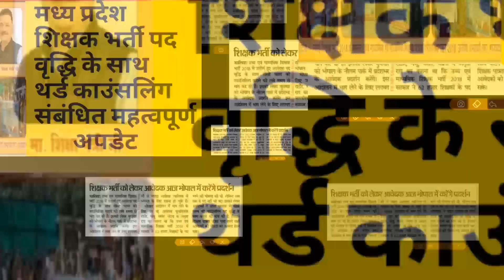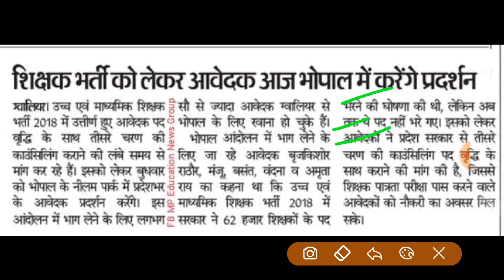MP TET VARG 2 थर्ड काउंसलिंग महत्वपूर्ण update | MP TET VARG 3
MPTET varg 2 Exam Date MPTET varg 2 Qualification
MPTET varg 2 Age MPTET varg 2 Salary
MPTET varg 2 Exam MPTET varg 2 Exam Pattern
mptet latest update today Mptet new update today
Mptet cutoff 2022
Mptet exam 2022 | Mptet cutoff
Mptet post update Mptet varg 1&2 second counselling
म.प्र में 51000 सरकारी पदों पर होगी भर्ती म.प्र शिक्षक वर्ग 3 संबंधी अपडेट
Mp police result update वर्ग 3 में पदों की संख्या 51000 होगी ?
varg 3 finale result 2022 how many post in Mptet varg 3 exam
Guest faculty reservation in mptet exam Mptet guest faculty reservation 2022
latest update today mptet varg 3 result 2022 mptet varg 3 normalisation
mptet varg 3 documents verification 2022 मध्य प्रदेश शिक्षक भर्ती से जुड़ी महत्वपूर्ण जानकारी
mptet post
samvida verg 2 update samvida verg 2 post update
MPTET final Result date Mptet expected cutoff
mp tet varg 3 cutoff 2022 varg 3 expected cutoff 2022
mp tet varg 3 safe score 2022 mp tet grade 3 cut off
mptet expected cutoff 2022 varg 3 topper interview 2022
Mptet complete exam process Mptet varg 2 post
mptet varg 2 safe rank mptet varg 2 exam safe score
mptet varg 2 counselling date Mptet varg 2 document verification date
mptet varg 1 & varg 2 document verification mptet today bhopal andolan